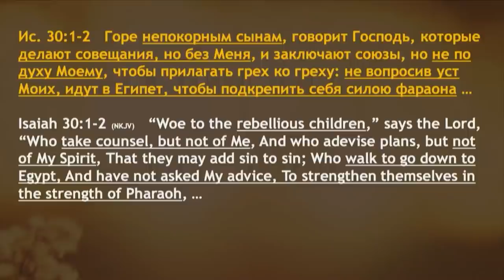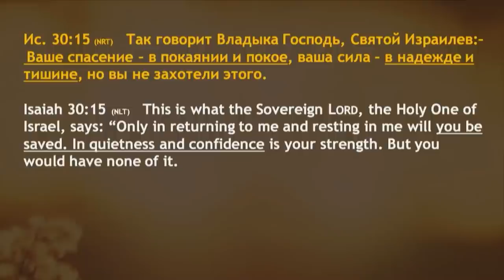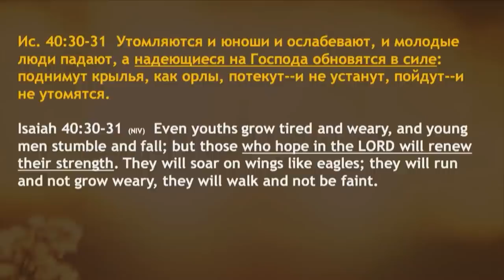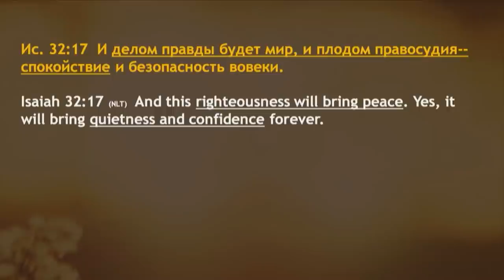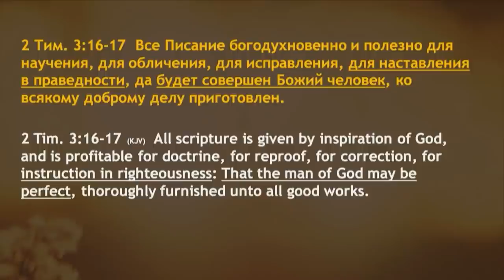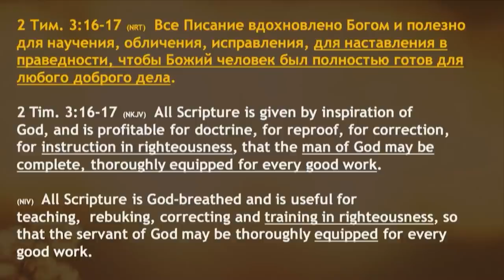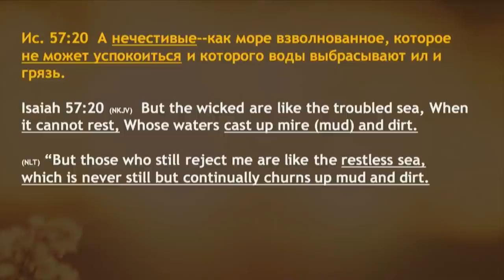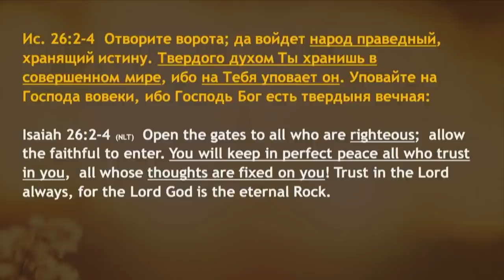Признаки доверия Богу - Богдан Бондаренко